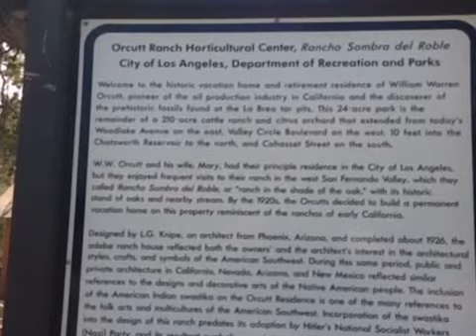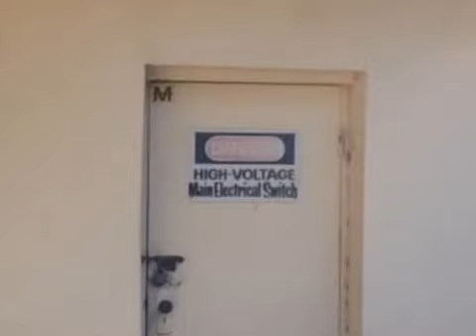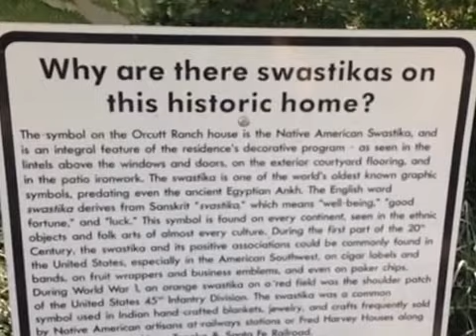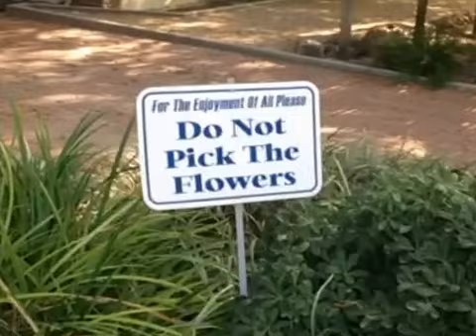Orcutt Ranch Horticultural Center (Rancho Sombra del Roble) PART 1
Located in the City of Los Angeles, the Orcutt Ranch, formally called Rancho Sombra del Roble, was the vacation and retirement estate of William Warren Orcutt and his wife Mary Logan Orcutt. The adobe residence, as well as the estate's garden, ranch structures, oak trees, and citrus orchard have historic significance because of the distinction of its owner W.W. Orcutt, pioneer of the oil production industry in California.